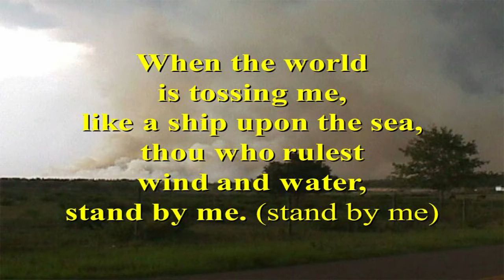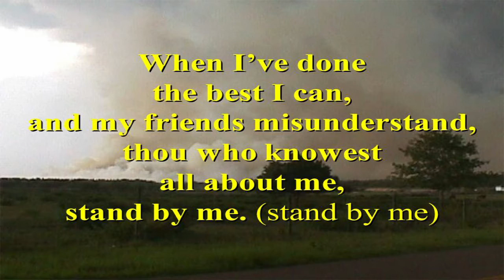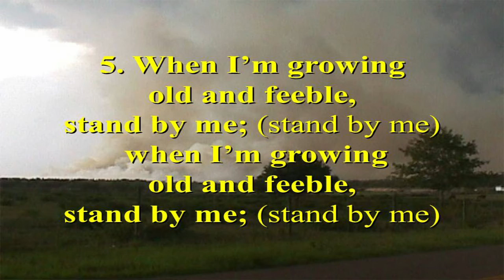512 Stand By Me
#512 UMC Hymnal